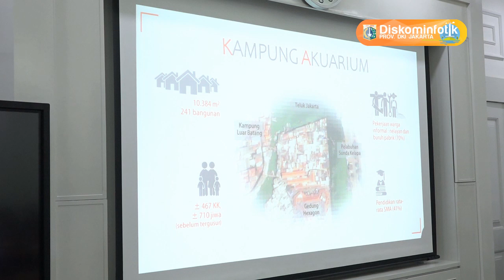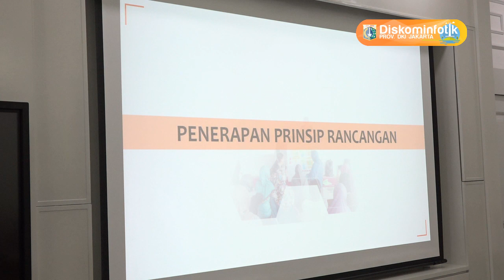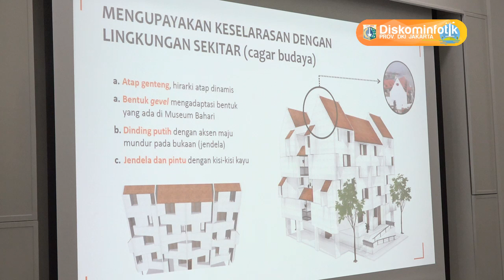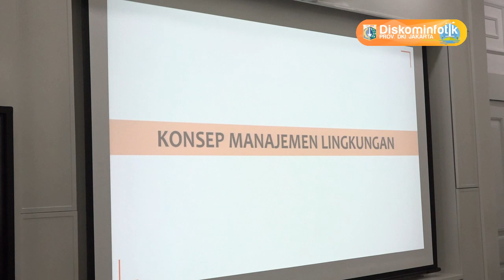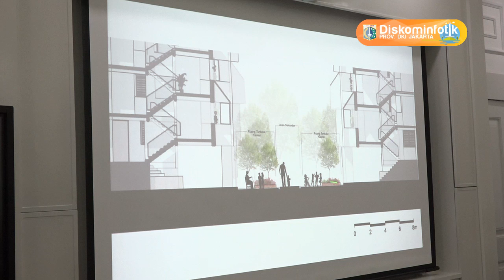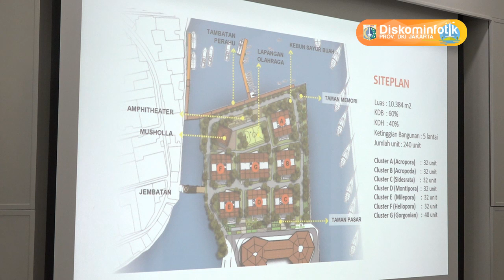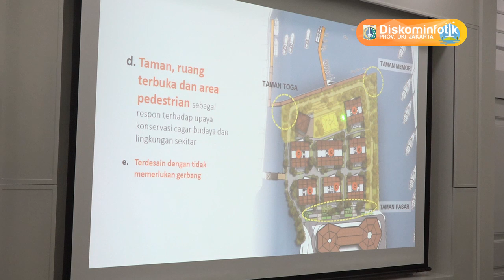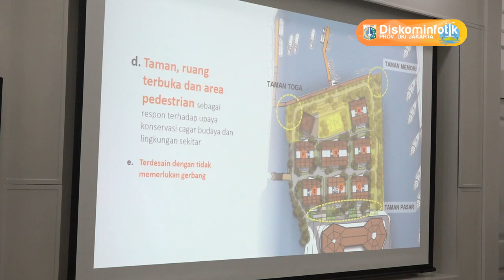12 Feb 2020 Gub Anies Baswedan Rapat Kampung Susun Bahari Akuarium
12 Februari 2020 Gubernur Provinsi DKI Jakarta Anies Rasyid Baswedan Memimpin Rapat Pembahasan Kampung Susun Bahari Akuarium dan menerima Audiensi Rujak Center for Urban Studies (RCUS), Jaringan Rakyat Miskin Kota (JRMK) dan Perwakilan Warga Kampung Akuarium

Rekam Video : 12 Februari 2020, 13.00
Unggah Video : 12 Februari 2020
Pemilik Video : Humas Pemprov DKI Jakarta (Sie Pelayanan Hubungan Media)